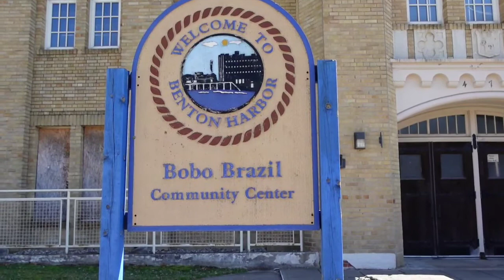WWE Wrestling Hall of Fame LEGEND: Bobo Brazil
Houston Harris was born in Little Rock, Arkansas but later in his life he lived in East St. Louis, Illinois and then Benton Harbor, Michigan. Houston worked at a local fruit farm earning $0.50 an hour after his father passed away. Houston also played baseball for Mary's House of David in Benton Harbor, Michigan where he was discovered at a steel mill!
Harris was trained by Joe  Savoldi after meeting him at matches at the Naval Armory. Savoldi originally named Harris, BuBu Brasil, "The South American Giant," where he wrestled using a sequined satin cape stitched together by his wife.